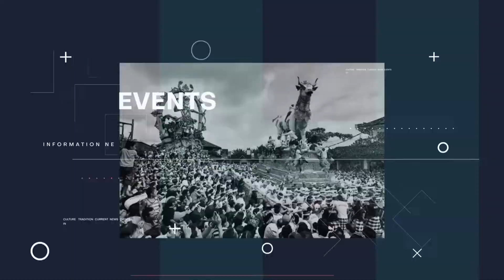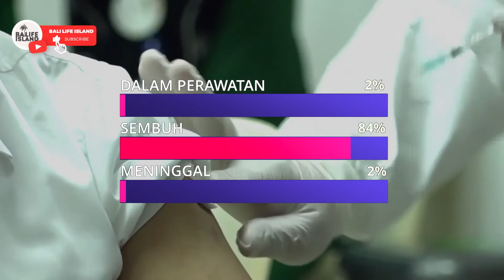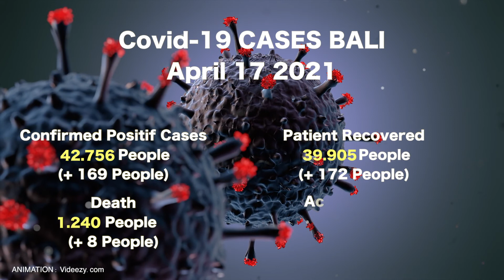🔴 DAILY UPDATE 17 APRIL 2021 COVID-19 BALI | INDONESIA & ENGLISH VERSION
Update Penanggulangan Covid-19, Sabtu, 17  April 2021.

Pertambahan kasus hari ini :
TERKONFIRMASI sebanyak 169 orang (134 orang melalui Transmisi Lokal, 32 PPDN dan 3 PPLN)
SEMBUH sebanyak 172 orang, dan 8 orang Meninggal Dunia.

Jumlah kasus secara kumulatif :
TERKONFIRMASI  42.756 orang,
SEMBUH 39.905 orang (93,33%), dan  Meninggal Dunia 1.240 orang (2,90%).
Kasus Aktif per hari ini menjadi 1.611 orang (3,77%).

SE Nomor 07 Tahun 2021 Tentang Perpanjangan Pemberlakuan Pembatasan Kegiatan Masyarakat Berbasis Desa/ Kelurahan Dalam Tatanan Kehidupan Era Baru di Provinsi Bali, Surat Edaran ini mulai berlaku pada hari Selasa (Anggara Pon, Warigadean), tanggal 23 Maret 2021 sampai dengan ada pemberitahuan lebih lanjut. Hal ini merupakan upaya preventif pemerintah dalam menanggulangi meluasnya penyebaran virus Covid-19 di masyarakat.

Beberapa hal yang diatur antara lain, kegiatan di restoran/rumah makan/warung dan sejenisnya untuk layanan di tempat dilaksanakan maksimal 50% dari kapasitas normal, yang semula jam operasional dibatasi sampai dengan pukul 21.00 Wita dilonggarkan dan dapat beroperasi sampai dengan pukul 22.00 Wita, dengan tetap menerapkan protokol kesehatan (prokes) secara lebih ketat.

Masyarakat juga diharapkan agar selalu Disiplin melaksanakan 6M :
- Memakai Masker Standar dengan benar,
- Menjaga Jarak,
- Mencuci Tangan,
- Mengurangi Bepergian,
- Meningkatkan Imun, dan
- Mentaati Aturan
serta dihimbau untuk tidak berkerumun, dan membatasi kegiatan sosial sesuai dengan aturan yang berlaku.